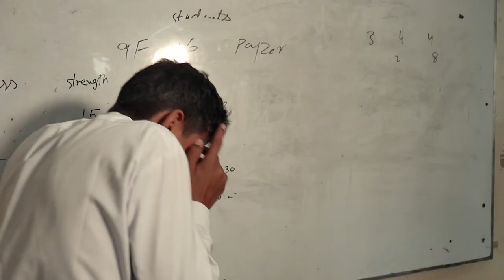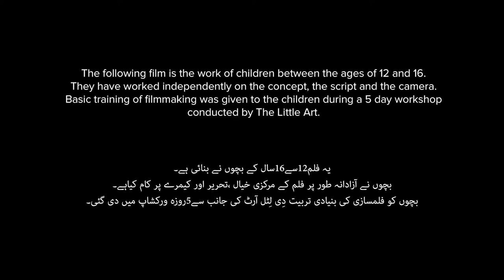Dhulai - The Beating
A group of young boys plan to beat and eliminate the reign of weapons that have overtaken the rule of law in their school.

5-day filmmaking workshops were held in 10 schools and 5 universities in Lahore and Faisalabad, designed to explore gender experiences of children as well as equip them with basic filmmaking skills.